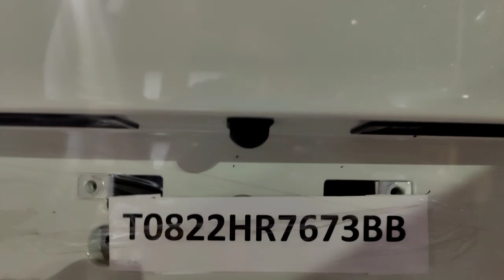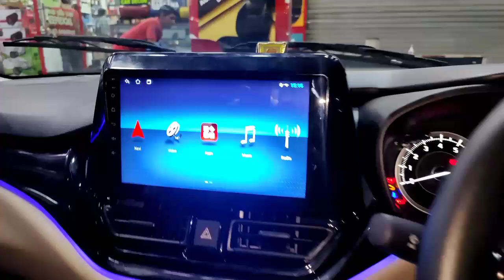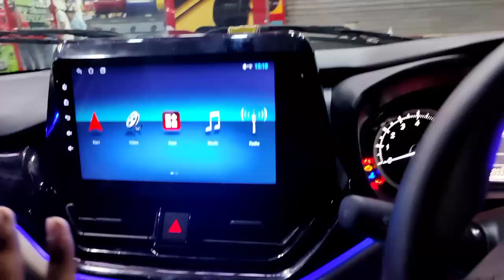New Toyota Glanza 2022 E Base modified 💥💥 New Glanza Latest Accessories ll ORVM ll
Sardana Car Decor ll
426 Auto Market Hisar Haryana